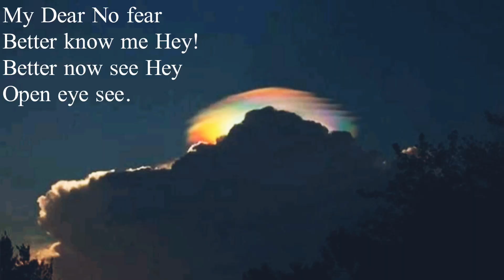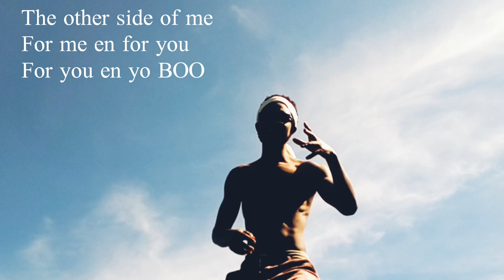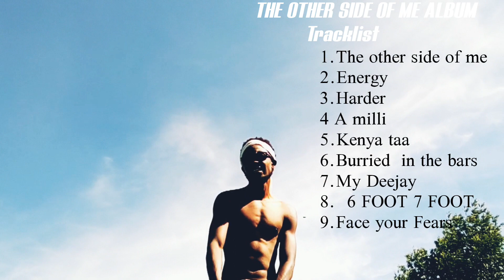Legit Sharpener-The Other Side Of Me(Official Video)